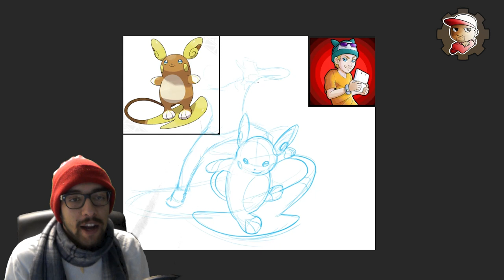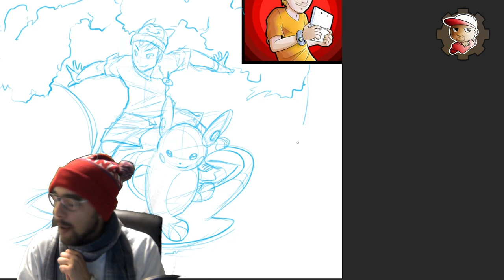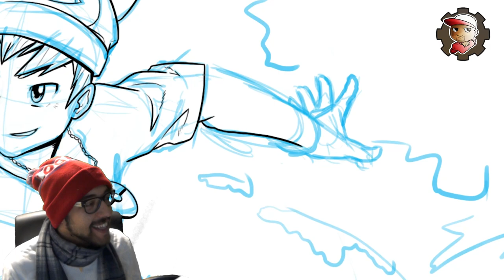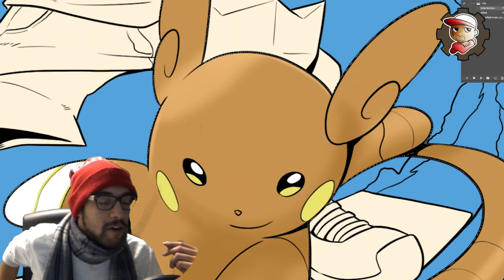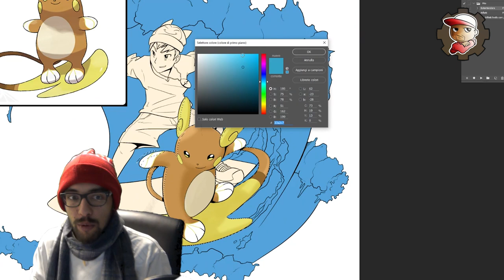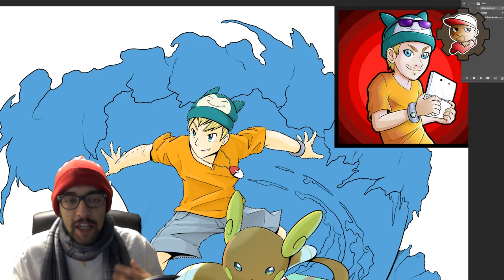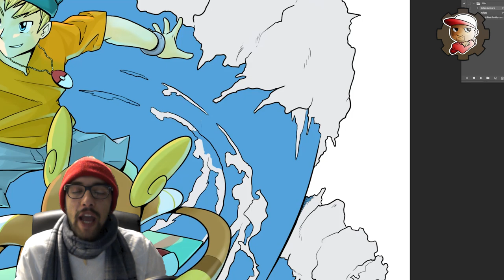SpeedArt Disegno X FEDERIC95ITA - POKEMON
Federic ha appena iniziato la sua avventura nella regione di Alola in Pokèmon SOLE e Luna!! Come inaugurare la serie se non con un'edizione limitata di magliette con un favoloso disegno!!